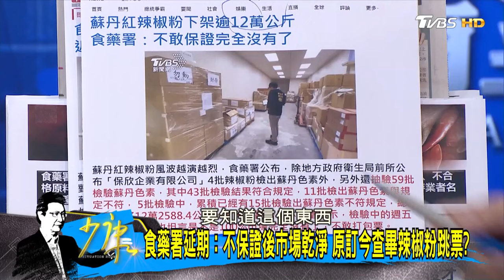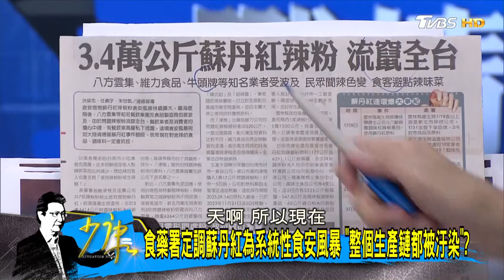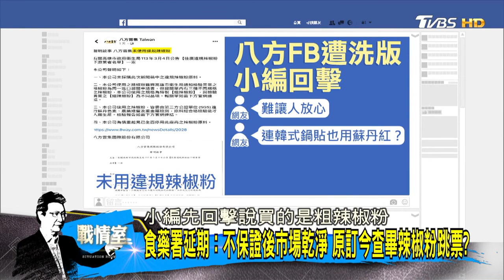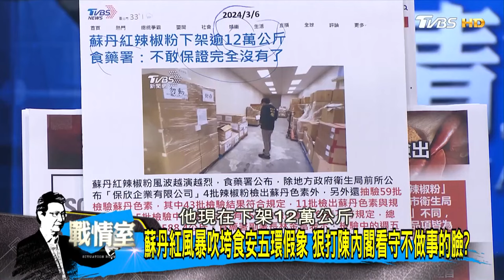食藥署延期:不保證後市場乾淨 原訂今查畢辣椒粉跳票? 少康戰情室 20240306